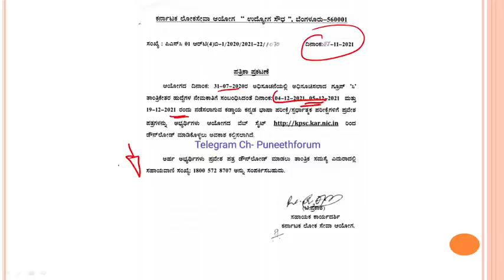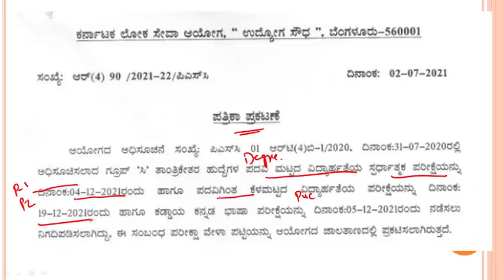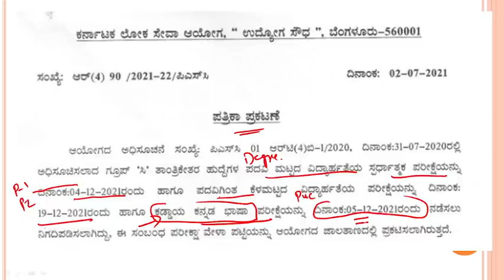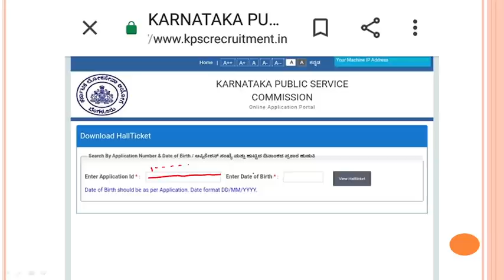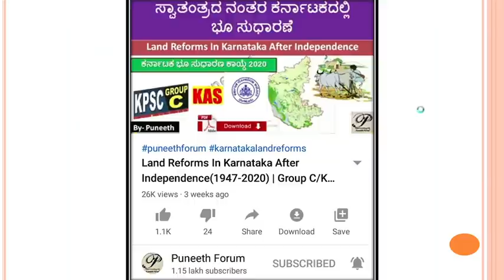KPSC Group C Exam 2021 Hall Ticket/ಪ್ರವೇಶ ಪತ್ರ ಬಿಡುಗಡೆ | How To Download Admit Card | Download LINK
About this Video - How To Download KPSC Group C Exam Admit Card